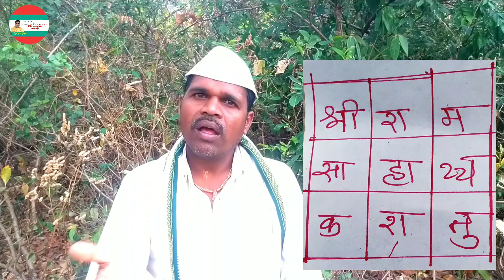स्वाताचे रक्षण करनारा जबरदस्त तांञीक उपाय रामनवमीच्या दिवशी करा हा उपाय